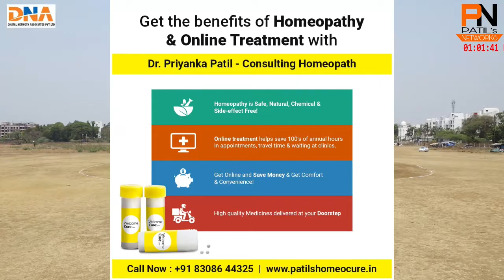RAEYA STAR VS DONGARI DAREDEVILLS | NAVALI PREMIER LEAGUE 2021